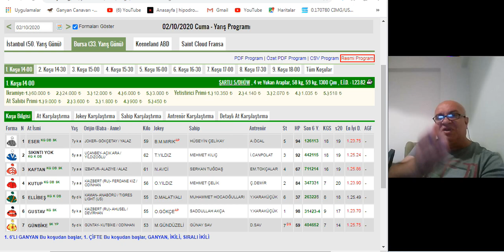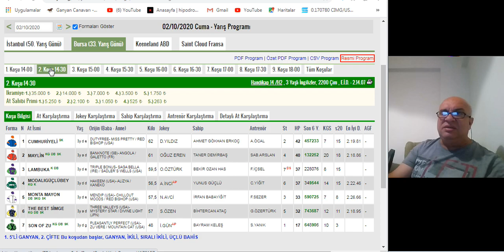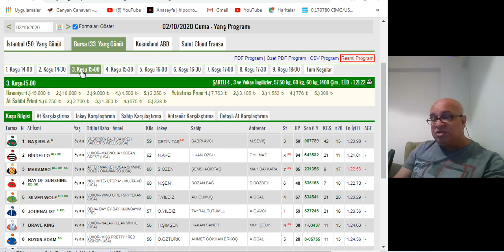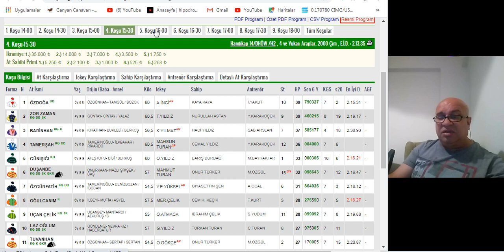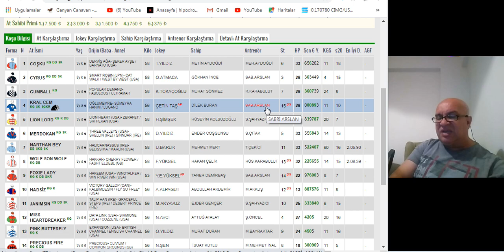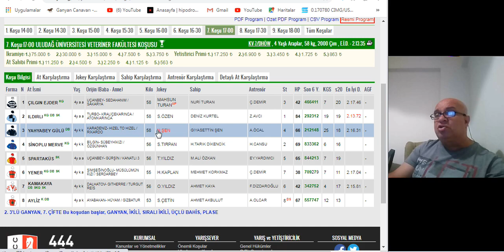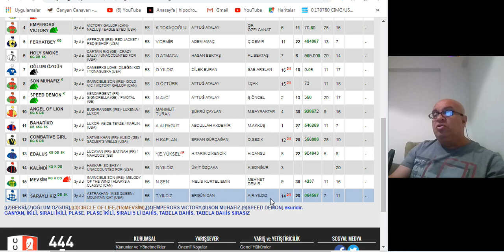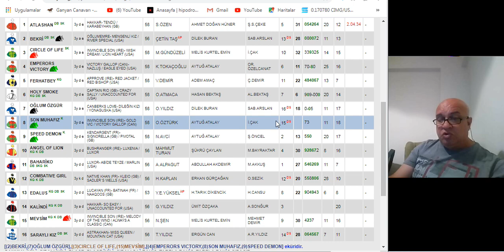2 EKİM 2020 BURSA ALTILI GANYAN TAHMİNLERİ VE ANALİZLERİ